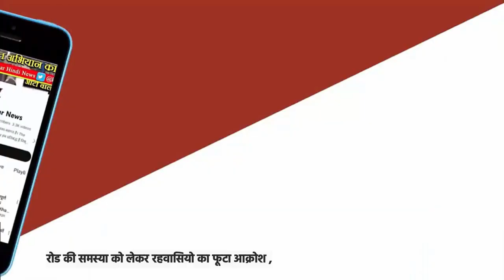रोड की समस्या को लेकर रहवासियो का फूटा आक्रोश ,